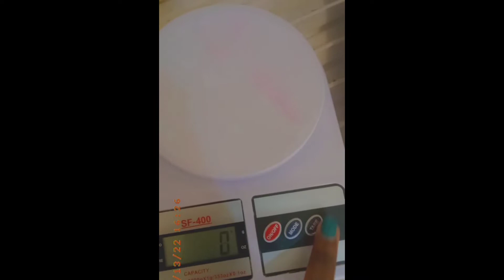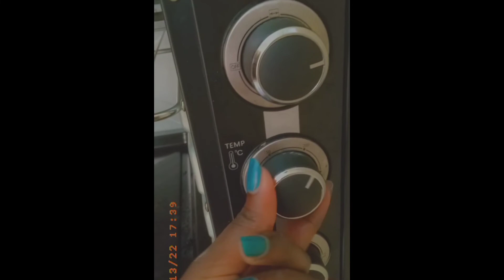BAKING A CAKE FORM SCRATCH.Kindly subscribe.